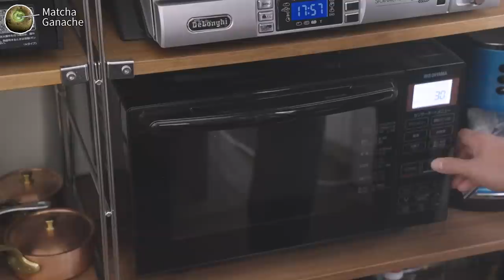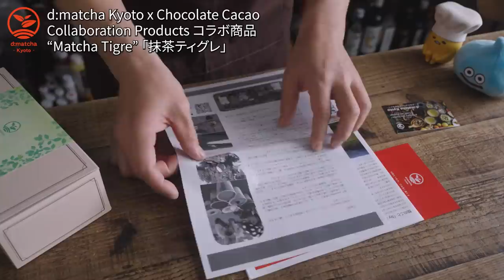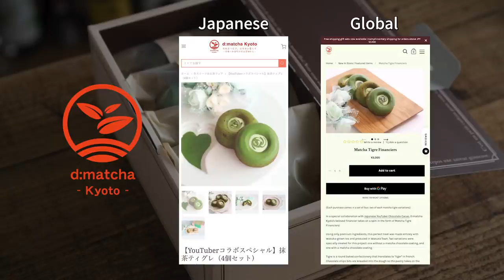How to make Matcha Tigre / Limited collaboration products with d:matcha Kyoto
Cacao ! ∴∵ゞ(´ω`*) ♪
This time, we have a special Valentine's Day project.
It's a limited release of Matcha Tigre, a collaboration between d:matcha Kyoto and Chocolate Cacao !
I'll make it when it's on sale♪
If you let the dough rise for a day or two after baking, it will become moist and soft overall.
If you want to add ganache, add plenty of it, if you want to add chocolate, thin it out and enjoy it.

Presented by d:matcha Kyoto
d:matcha Kyoto x Chocolate Cacao collaboration product "Matcha Tigre" is now on sale!
This is a set of 4 pieces, 2 pieces each of 2 types.
Now you can get 4 grams of free matcha!
The center of the product will be chocolate, not ganache.

Matcha powder used: Kyoto Uji Wazuka Matcha Gokou 100g

0:00 Digest
0:19 Burnt butter
1:28 Matcha Financier
4:27 Matcha Marble Ganache
6:08 Finished
6:36 Tasting
7:11 Cacao Note: Limited collaboration product "Matcha Tigre

[Book] Chocolate Cacao Recipe Book on Sale Now!
How to make chocolate sweets Chocolate Sweets Book

[Ingredients] (for about 8 pieces)
[Pata financier, green tea]
Egg white: 100g
Powdered sugar: 70g
A - Honey: 15g
A - Almond powder: 65g
A - Matcha powder: 8g
A - Flour: 35g
A - Baking powder: 2g
Boiled adzuki beans: 40g
Chocolate chips for baked goods: 30g
Browned butter (Yotsuba unsalted fermented butter): 80g
Heat the butter in a saucepan over low heat to make browned butter (do not stir once melted).
When fine bubbles appear and the butter turns brown, strain it through paper to remove the fine particles.
(150g unsalted butter → when browned and strained, 110g (about 75%) will be produced)
Break up the egg whites, add honey and powdered sugar (sift if there are lumps), and mix to dissolve without whisking.
Sift the flour (A) together twice and add to the mixture.
Liquefy the browned butter and add it to 4. It will not blend with the dough immediately after it is added, but it will blend as it is mixed.
Spread the bean jam and chocolate chips sparsely on the bottom of the mold.
Mix in the boiled adzuki beans and chocolate chips.
Fill the mold up to the eighth part.
Preheat oven to 180°C and bake for 20 minutes. If the surface starts to dry out, use aluminum foil to prevent burning.
After baking, let the dough cool completely. Seal and place in the refrigerator for 24 hours.
11. Pour the ganache into the hollow in the center and marbleize it with a bamboo skewer.
12. Let the dough sit in the refrigerator for another 24 hours, so that it becomes moist overall and even easier to eat when it comes to room temperature.

[White ganache]
White chocolate: 60g
Fresh cream 36% animal: 23g
Unsalted butter: 4g
Melt a little white chocolate and mix the boiled cream into the chocolate to emulsify it.
When the temperature drops to around 40℃, add the butter and mix.

[Matcha ganache]
White ganache: 30g
Matcha powder: 1g
Mix the matcha powder into the white ganache.

[Special tools used]
Silikomart Oval Savarin SF084

Couverture white chocolate
Valrhona "Feuve Ivoire 35%"

Small pentode (placed on the gas stove)

Delonghi convection oven EOB2071J-5W

Scoop spoon

Cassette stove
Iwatani MIYABI MIYABI 3.5kW CB-WA-35

Hand mixer (The volume is turned down in the movie.)
Panasonic Hand Mixer White MK-H4-W

Kitchen scissors
Toribe Corporation Kitchen Spatter KS-203
The above links are using associate links.

All text, images, and other content in this channel may not be used or reproduced without permission.
The contents of this channel are not intended to introduce or provide recipes to confectionery or food industry related companies or video producers.
It is a work of art for personal viewing and enjoyment. It is an art video work.
Please do not publish videos with similar content or recipes without referring to this page or linking to the URL, and do not sell them as products.